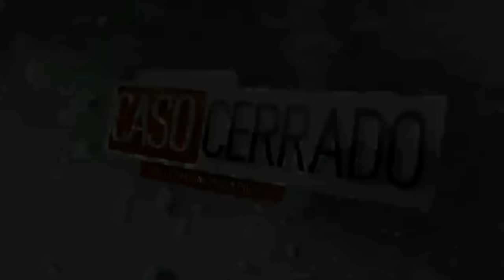NOVIA DISCAPACITADA QUIERE PARTICIPAR EN UNA ORGÍA SEXUAL PARTE 2